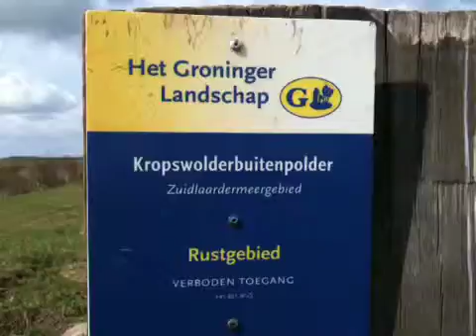video2.mov: Rondje Zuidlaardermeer